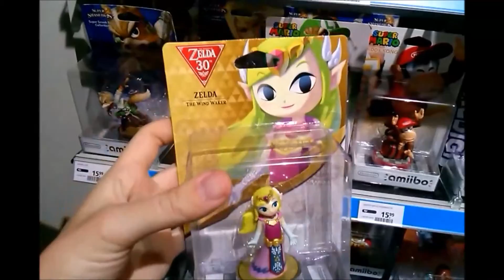Amiibo Hunt 30th Anniversary The Legend Of Zelda Series * English Video *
Yeah, the Zelda games are getting old! Over 30 years of Zelda games! Nintendo brought us a gift in the form of 4 new Zelda amiibo's! Actually we still have to buy them, but we appreciate it very much!

Wave:

- Ocarina Of Time version of Link
- Wind Waker version of Link
- Windwaker version of Princess Zelda
- NES 8-bit version of Link